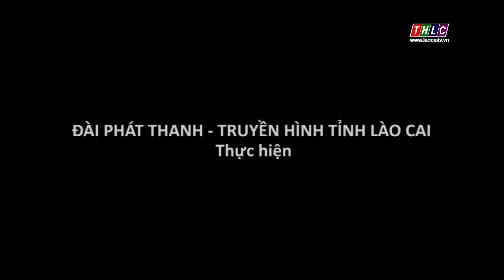Ca nhạc tiếng Mông 2/11/2020 | THLC